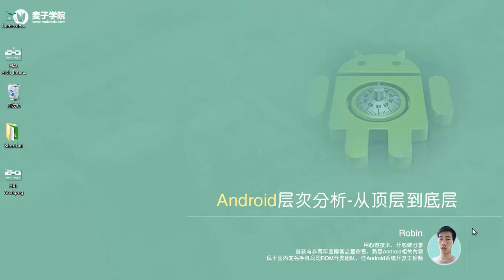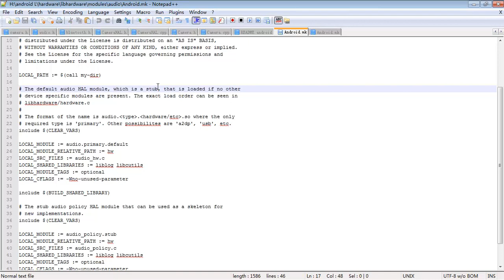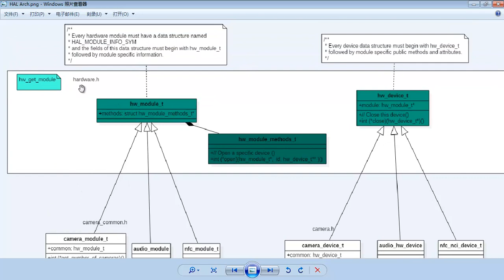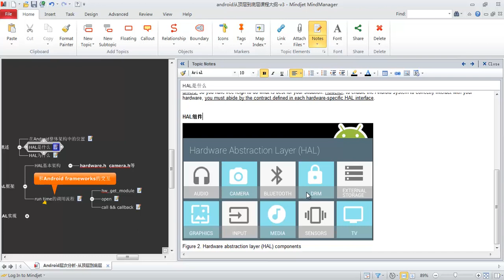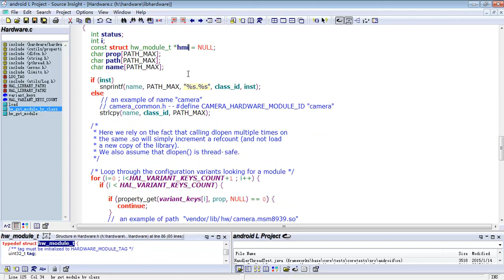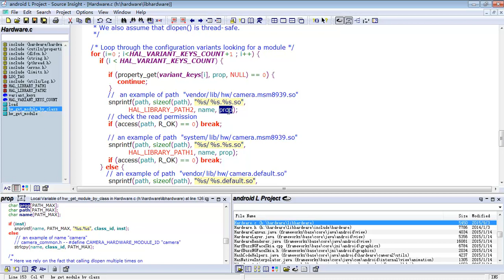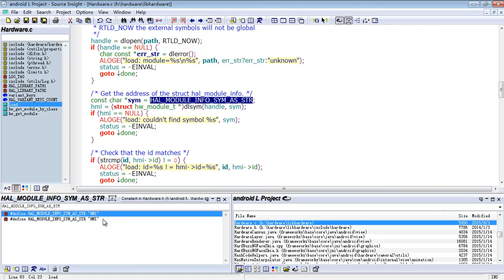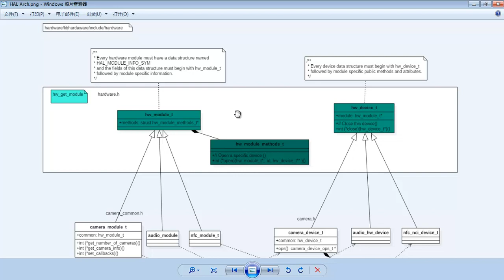Android层次分析 –从顶层到底层28 Android HAL 基本框架与交互过程1